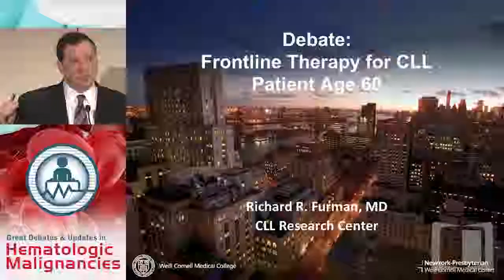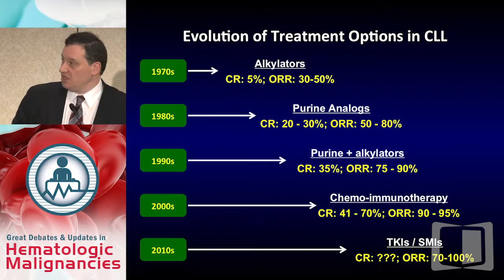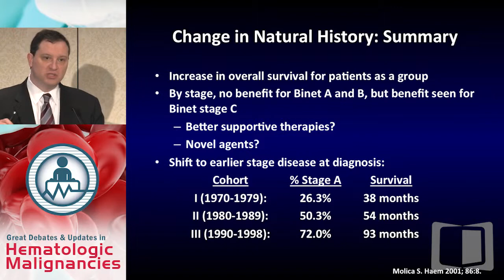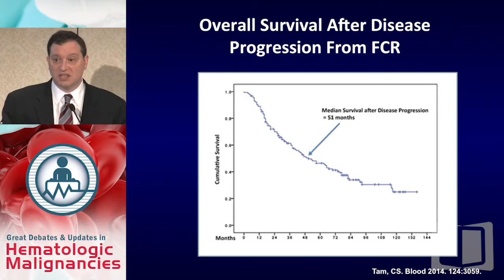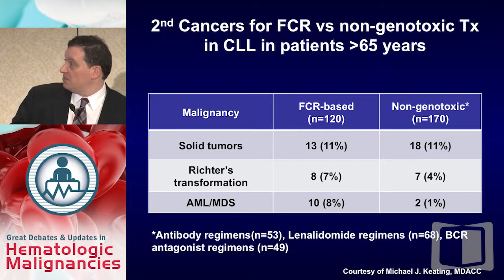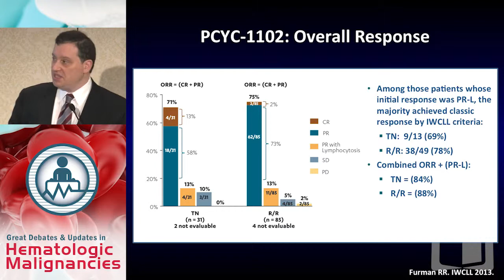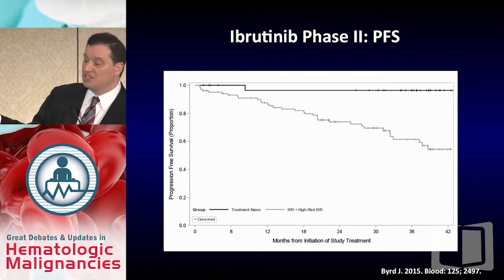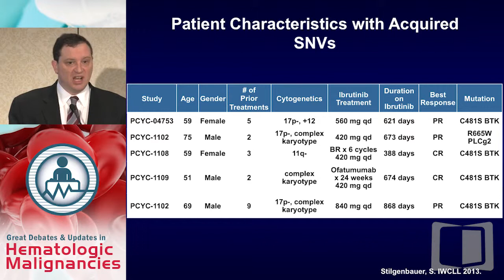Debate: Best Frontline Regimen for a CLL Patient Aged 60 Who Requires Therapy - Ibrutinib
Filmed on location in New York during the Great Debates & Updates in Hematologic Malignancies 2015, this webcast is part of a series that focuses on controversial areas in the management of hematologic malignancies as nationally-recognized thought leaders take opposing sides on topics of clinical interest.

In this presentation, Dr. Richard Furman argues that an ibrutinib-based treatment without chemotherapy is the best frontline regiment for a CLL patient aged 60 who requires treatment.